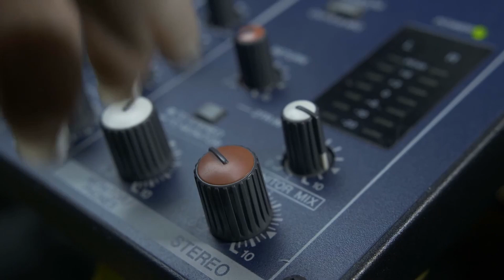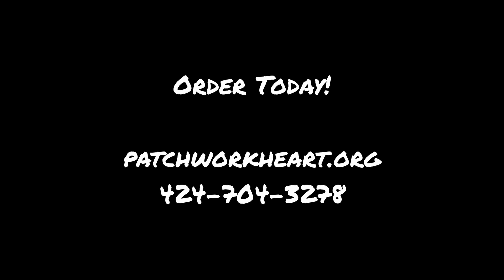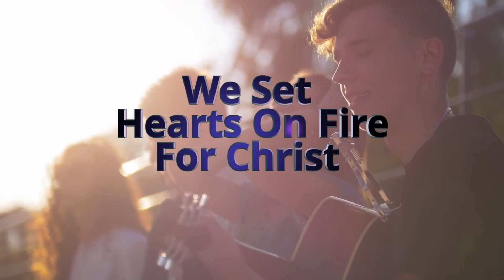10 Tips for Healing After Divorce/Separation Episode 5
The St. Raymond Nonnatus Foundation for Freedom, Family, and Faith presents "10 Ways to Heal After Divorce" with hosts Mickey Kelly, President of SRNF and Anne DeSantis, Executive Director. This is Part Five of a 10-part series. Mickey and Anne discuss, "Developing Your Faith in Greater Ways". Learn more by listening to the podcast!